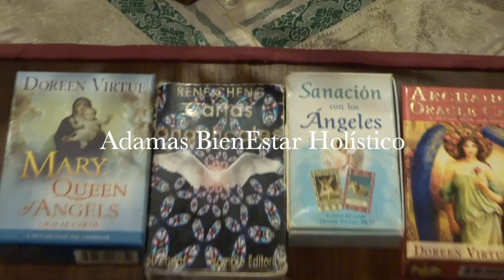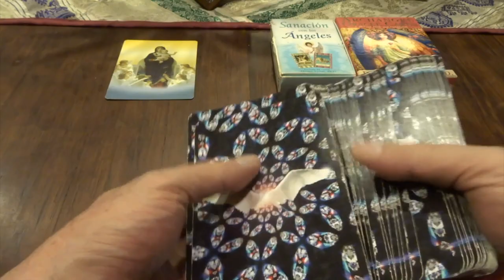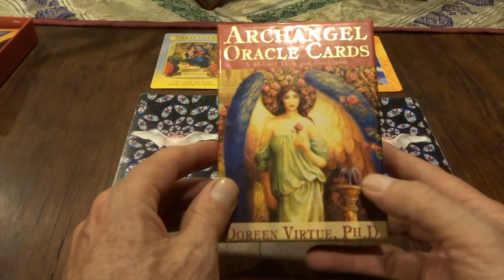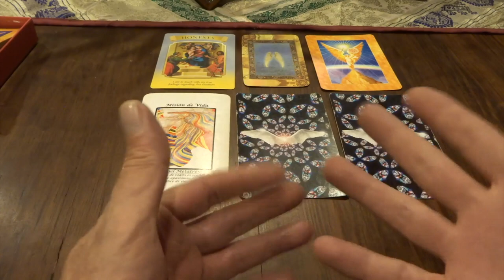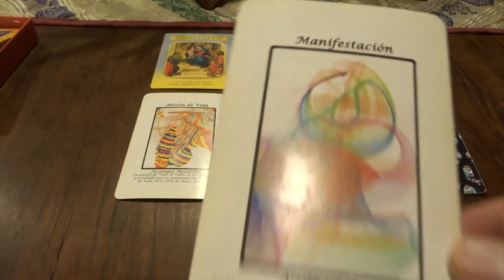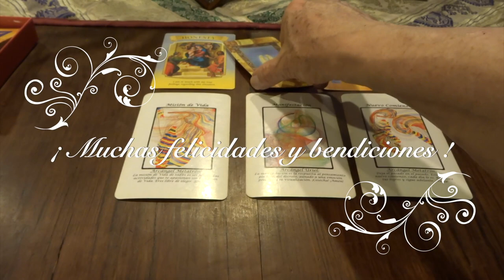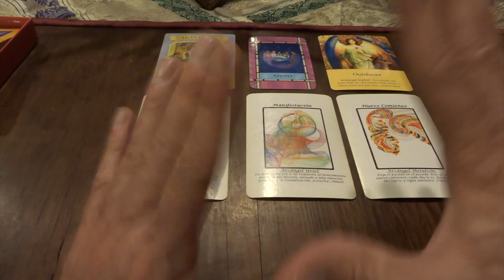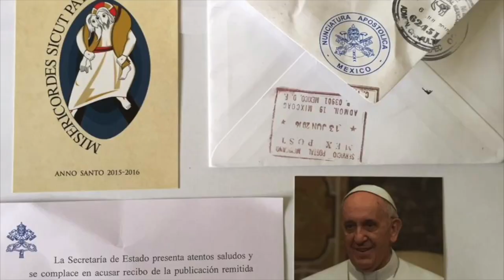Oráculo de ángeles del 25 de sept. al 1 de oct. del 2023. / Adamas - BienEstar Holístico canal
Por favor comparte los mensajes de los ángeles de la semana de 25 de septiembre al 1 de octubre del 2023

ORÁCULO O LECTURA:

Mensaje general de la Virgen María: honestidad.

Lunes y martes: arcángel  Metatrón: misión de vida.

Miércoles y Jueves: arcángel Uriel: manifestación.

Viernes, sábado y domingo: arcángel Metatrón: nuevo comienzo.

Carta adicional para todos nosotros, en especial, para los que cumplen años o celebran algo: apoyo.

Mensaje adicional de Miguel (29 de septiembre): naturaleza, recarga energía, inspiración.

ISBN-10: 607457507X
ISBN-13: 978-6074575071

¡ Infinitas GRACIAs !